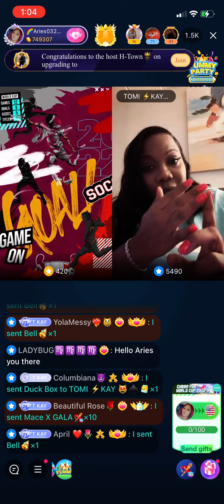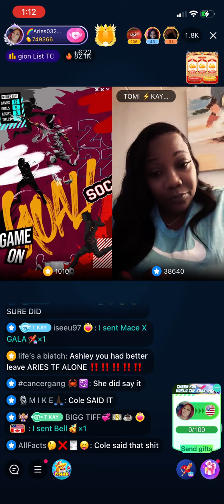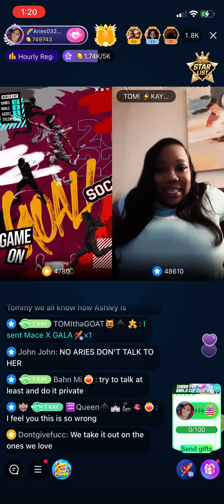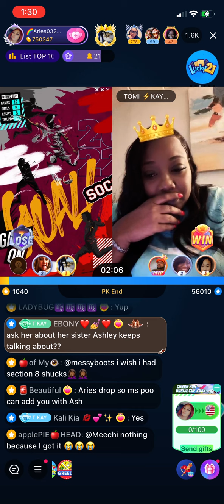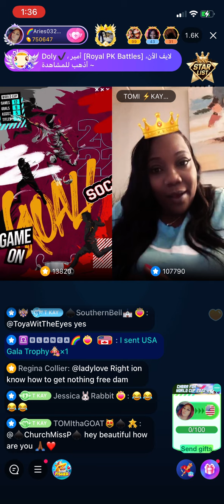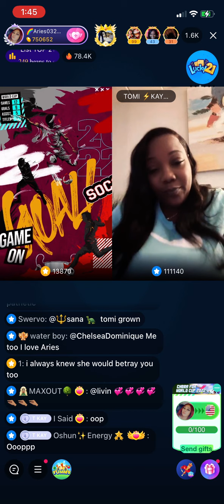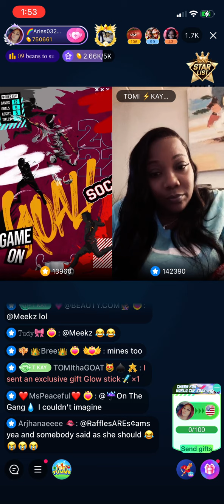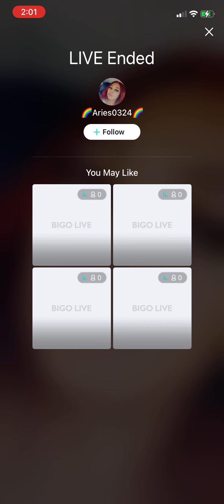Aries Sit Down With Tomi Kay